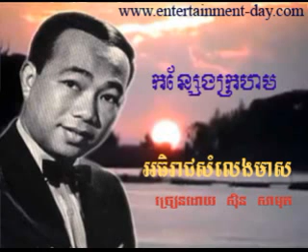401 - សិុន សីុសាមុត - Samuth - កន្សែងក្រហម - Konseng Krohom